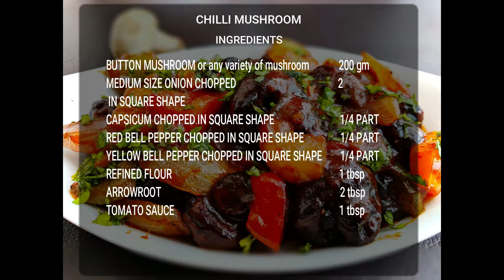घर पर ही बनाए इस प्रकार से चिल्ली मशरुम जिसके सामने बाहर का फास्ट फूड भी फीका है | Chilli Mushroom.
इस वीडियो मे मै आपको बहुत ही सरल तरीके से चिल्ली मशरुम का रेसीपी दिखाऊंगा | इस विधी को आप ध्यान से देखे और इसे फॉलो करे तोह आपका भी चिल्ली मशरुम बिकुल ऐसा बनेगा जिसके सामने सारा फास्ट फूड फेल है |
You can see how good my Chilli Mushroom is made just like in a restaurant. If you want to make a similar dish of Chilli Mushroom then follow the video carefully. You will easily make Chilli Mushroom in your home.

INGREDIENTS
BUTTON MUSHROOM or any variety of mushroom          200 gm
MEDIUM SIZE ONION CHOPPED                                            2
 IN SQUARE SHAPE
CAPSICUM CHOPPED IN SQUARE SHAPE                             1/4 PART
RED BELL PEPPER CHOPPED IN SQUARE SHAPE                 1/4 PART
YELLOW BELL PEPPER CHOPPED IN SQUARE SHAPE         1/4 PART
REFINED FLOUR                                                                        1 tbsp
ARROWROOT                                                                            2 tbsp
CHOPPED GARLIC                                                                     10 - 12
AJINOMOTO ( MSG ) OPTIONAL                                             1 pinch
FOOD COLOUR (OPTIONAL)                         1 pinch
SOYA SAUCE , REFINED OIL , SALT